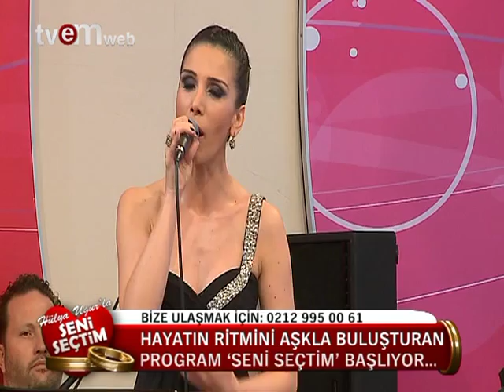HÜLYA UĞUR İLE SENİ SEÇTİM 8 EKİM PART 1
Hayatınızın en özel kararını vermeye hazır olun. Aşk, mutluluk, huzur ve güven... Siz ruh ikizinizi anlatın gerisini Hülya Uğur' a bırakın...

Aradığınız kısmet artık çok yakınınızda... Mutluluğun kapıları sizler için aralanıyor... Hülya Uğur' un sunumuyla Seni Seçtim hafta içi her gün 16:00' da Tvem ekranlarında...